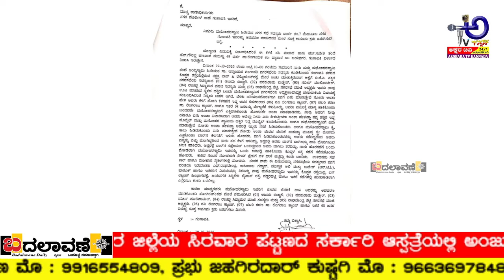ನಗರಸಭೆ ಸದಸ್ಯ ಕಿಡ್ನಾಪ್ | ಅಂಜುಮನ್ ಕಮಿಟಿ ರಕ್ತದಾನ | ಚಿರತೆ ದಾಳಿ ಪರಿಹಾರಕ್ಕೆ ಒತ್ತಾಯ | ಶಾಸಕರ ಬೆಳೆ ಪರಿಶೀಲನೆ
೧) ಸಿನಿಮೀಯ ರೀತಿಯಲ್ಲಿ ನಗರಸಭೆ ಸದಸ್ಯ ಕಿಡ್ನಾಪ್ ಆಗಿದ್ದು, ಕಿಡ್ನಾಪ್ ದೃಶ್ಯ ಸಿಸಿಟಿವಿಯಲ್ಲಿ ಸೆರೆಯಾಗಿದೆ. ಕೊಪ್ಪಳದ ಗಂಗಾವತಿಯಲ್ಲಿ ಘಟನೆ ಜರುಗಿದೆ. ನವೆಂಬರ್ ೦೨ ಕ್ಕೆ ಗಂಗಾವತಿ ನಗರಸಭೆ ಚುನಾವಣೆ ಹಿನ್ನಲೆ ಕಿಡ್ನಾಪ್. ಗಂಗಾವತಿ ನಗರಸಭೆ ಕಾಂಗ್ರೆಸ್ ಸದಸ್ಯ ಮನೋಹರ ಸ್ವಾಮಿ ಹಿರೇಮಠ. ಬಿಜೆಪಿ ಪಕ್ಷದ ನಗರಸಭೆ ಸದಸ್ಯರಿಂದ ಕಾಂಗ್ರೆಸ್ ಸದಸ್ಯನ ಕಿಡ್ನಾಪ್. ಬಿಜೆಪಿಯ ಸದಸ್ಯೆಯನ್ನು ಕಿಡ್ನಾಪ್ ಮಾಡಲಾಗಿದೆ ಎಂದು ಕೆಲವೇ ದಿನದ ಹಿಂದೆ ಕಾಂಗ್ರೆಸ್ ಸದಸ್ಯರ ಮೇಲೆ ಕೇಸ್ ದಾಖಲಾಗಿತ್ತು, ಆದರೆ ಆ ಸದಸ್ಯೆ ತಾನು ಸ್ವಯಂ ಆಗಿ ಬಂದಿರುವ ಕುರಿತು ವಿಡಿಯೋ ಮಾಡಿ ಕಳುಹಿಸಿದ ನಂತರ  ಬಿಜೆಪಿಯ ಹಾಲಿ ಸದಸ್ಯರಾದ ಅಜಯ್ ಬಿಚ್ಚಾಲಿ, ನವೀನ ಪಾಟೀಲ್, ಪರಶುರಾಮ ಮಡ್ಡೆರ್ ಹಾಗೂ ಮಾಜಿ ಸದಸ್ಯ ರಾಚ್ಚಪ್ಪ ಸಿದ್ದಾಪುರ ಹಾಗೂ ಮಾಜಿ ಅಧ್ಯಕ್ಷ ರಾಘವೇಂದ್ರ ಶೆಟ್ಟಿ ಸೇರಿದಂತೆ ಸಹಚರರಾದ ರವಿ ಲಿಂಗರಾಜ ಕ್ಯಾಂಪ್, ಡಬರಿ ಶರಣ, ಒಟ್ಟು ೦೮ ಜನರಿಂದ ಕಾಂಗ್ರೆಸ್ ಸದಸ್ಯನ ಕಿಡ್ನಾಪ. ಗಂಗಾವತಿಯ ನಕ್ಷತ್ರ ಬಾರ್ ಆಂಡ್ ರೆಸ್ಟೋರೆಂಟ್‌ನಲ್ಲಿ ಊಟಕ್ಕೆ ಕುಳಿತಿದ್ದ ಮನೋಹರಸ್ವಾಮಿಯನ್ನು ಎಳೆದುಕೊಂಡು ಹೋದ ಬಿಜೆಪಿ ಸದಸ್ಯರು ಕತ್ತು ಹಿಡಿದು ಎಳೆದುಕೊಂಡು ಹೊಗುತ್ತಿರುವ ದೃಶ್ಯ ಸಿಸಿ ಕ್ಯಾಮರಾದಲ್ಲಿ ಸೆರೆಯಾಗಿದೆ. ಗಂಗಾವತಿ ನಗರಸಭೆ ಅಧ್ಯಕ್ಷ ಪಟ್ಟವನ್ನು ಹಿಡಿಯಲು ಬಿಜೆಪಿಯಿಂದ ಕಿಡ್ನಾಪ್ ತಂತ್ರ. ಕಿಡ್ನಾಪ್ ಮಾಡಿದ ಎಂಟು ಜನರ ವಿರುದ್ಧ ಗಂಗಾವತಿ ಪೊಲೀಸ್ ಠಾಣೆಯಲ್ಲಿ ಪ್ರಕರಣ ದಾಖಲು. ಕಾರವಾರ ಪೊಲೀಸರಿಗೆ ಸಿಕ್ಕ ಕಿಡ್ನಾಪರ್ಸ್ ನಿನ್ನೆ ಅಷ್ಟೇ ಕೊಪ್ಪಳದ ಗಂಗಾವತಿಯಲ್ಲಿ ಕಿಡ್ನಾಪ್ ಮಾಡಲಾಗಿತ್ತು. ಮನೋಹರಸ್ವಾಮಿ ಹಿರೇಮಠ ಕಿಡ್ನಾಪ್ ಆದ ನಗರಸಭೆ ಸದಸ್ಯ. ಬಿಜೆಪಿ ಸದಸ್ಯರಿಂದ ಕಿಡ್ನಾಪ್ ಮಾಡಲಾಗಿದೆ ಎಂದು ಗಂಗಾವತಿ ಪೊಲೀಸ್ ಠಾಣೆಯಲ್ಲಿ ಪ್ರಕರಣ ದಾಖಲಾಗಿತ್ತು. ಇಂದು ಬೆಳಗಿನ ಜಾವ ಕಾರವಾರ ಪೊಲೀಸರ ಕೈಗೆ ತಗಲಾಕ್ಕೊಂಡ ಕಿಡ್ನಾಪರ್ಸ್. ಅನುಮಾನಸ್ಪದವಾಗಿ ಒಡಾಡುತ್ತಿದ್ದ ವ್ಯಾನ್ ಅನ್ನು ಪರಿಶೀಲಿಸಿದಾಗ ಕಿಡ್ನಾಪ್ ಪ್ರಕರಣ ಬಯಲು. ಮೂರು ಜನ ಕಿಡ್ನಾಪರ್ಸ್ ಕಾರವಾರದ ಹಲಿಯಾಳ್ ಪೊಲೀಸ್ ಠಾಣೆಯಲ್ಲಿ ಅಂದರ್. ಇನ್ನುಳಿದ ಆರೋಪಿಗಳಿಗಾಗಿ ಪೊಲೀಸರ ಬಲೆ ಬೀಸಲಾಗಿದೆ.  ೨) ರಾಯಚೂರ ಜಿಲ್ಲೆಯ ಸಿರವಾರ ಪಟ್ಟಣದ ಸರ್ಕಾರಿ ಆಸ್ಪತ್ರೆಯಲ್ಲಿ ಅಂಜುಮನ್ ಕಮಿಟಿ ಹಜರತ್ ಮಹ್ಮದ್ ಪೈಗಂಬರ್‌ರವರ ಜನ್ಮ ದಿನದ ಅಂಗವಾಗಿ ರಕ್ತದಾನ ಶಿಬಿರ ಏರ್ಪಡಿಸಲಾಗಿತ್ತು. ಕೋವೀಡ್-೧೯ ವೈರಸ್‌ನ ಕರಾಳ ದಿನಗಳಲ್ಲಿ ರಾಯಚೂರು ರಕ್ತನಿಧಿ ರಕ್ತ ಭಂಢಾರದಲ್ಲಿ (ರಿಮ್ಸ್) ಜೀರೋ ಯುನಿಟ್ ದಾಸ್ತಾನು ಇದ್ದುದನ್ನು ಅರಿತ ಅಂಜುಮನ್ ಕಮಿಟಿಯ ಅಧ್ಯಕ್ಷ ಮಹ್ಮದ್ ವಲಿಸಾಬ್ ಗುತ್ತೇದಾರ ಅವರ ಯುವ ತಂಡ ಈದ್ ಮಿಲಾದ್ ಹಬ್ಬದ ಪ್ರಯುಕ್ತ ರಕ್ತದಾನ ಶಿಬಿರವನ್ನು ಆಯೋಜಿಸಿತ್ತು. ಶಿಬಿರದಲ್ಲಿ ಸುಮಾರು ೪೦ಕ್ಕೂ ಹೆಚ್ಚು ಯುವಕರು ರಕ್ತದಾನ ಮಾಡುವ ಮೂಲಕ ಇತರರಿಗೆ ಸ್ಪೂರ್ತಿ ತುಂಬಿದರು. ರಕ್ತದಾನ ಮಾಡುವುದರಿಂದ ದೇಹದಲ್ಲಿನ ಕೊಲೆಸ್ಟ್ರಾಲ್ ಅಂಶವು ಕಡಿಮೆ ಆಗುತ್ತದೆ. ಹೊಸ ರಕ್ತದ ಹರಿವು ಹೆಚ್ಚಾಗಿ ರಕ್ತನಾಳಗಳ ಬ್ಲಾಕೇಜ್ ನಿವಾರಣೆಯಾಗುತ್ತದೆ. ತೀವ್ರ ಹೃದಯಾಘಾತದ ತೊಂದರೆಗಳು ಕಾಣಿಸುವುದಿಲ್ಲ. ಹೊಸ ಚೈತನ್ಯ ಮೂಡುತ್ತದೆ ಎಂದು ರಿಮ್ಸ್ ರಕ್ತನಿಧಿಯ ವೈದ್ಯರಾದ ಡಾ.ಗುರುರಾಜ್ ಹೇಳಿದರು. ಕರೋನದ ಈ ಕ್ಲಿಷ್ಟಕರವಾದ ಸಂದರ್ಭದಲ್ಲಿ ಯಾರು ರಕ್ತದಾನ ಮಾಡಲು ಮುಂದೆ ಬರುವುದಿಲ್ಲ. ಕಾರಣ ಕೋವೀಡ್ ಟೆಸ್ಟ್ ಮಾಡಿಸಬೇಕು. ಪಾಜಿಟಿವ್ ಬಂದರೆ ಏನು ಮಾಡುವುದು ಎಂಬ ಭಯದ ವಾತಾವರಣದಲ್ಲಿ ಅಂಜುಮನ್ ಕಮಿಟಿಯ ಯುವಕರು ಮುಂದೆ ಬಂದು ರಕ್ತದಾನ ಶಿಬಿರ ಆಯೋಜಿಸಿರುವುದು, ರಕ್ತದಾನ ಮಾಡುತ್ತಿರುವುದು ಪ್ರಶಂಸನೀಯ ಎಂದರು. ಮನುಷ್ಯ ಮನುಷ್ಯನಿಗೆ ಕಷ್ಟದ ಕಾಲದಲ್ಲಿ ನೆರವಿಗೆ ಬರಬೇಕು, ದುಃಖದ ಸಮಯದಲ್ಲಿ ಜೊತೆಗಿರಬೇಕು, ಇನ್ನೊಬ್ಬರಿಗೆ ಒಳಿತನ್ನು ಬಯಸಬೇಕು ಎಂಬುದು ಹಜರತ್ ಮಹ್ಮದ್ ಪೈಗಂಬರ್ ಅವರ ವಾಣಿಯಾಗಿದ್ದು, ಅವರ ಸಂದೇಶವೇ ನಮಗೆ ರಕ್ತದಾನ ಶಿಬಿರ ಏರ್ಪಡಿಸಲು ಪ್ರೇರಣೆ ಎಂದು ಕಮಿಟಿಯ ಅಧ್ಯಕ್ಷ ಮಹ್ಮದ್ ವಲಿ ಗುತ್ತೇದಾರ ಹೇಳಿದರು. ಈ ಸಂದರ್ಭದಲ್ಲಿ  ವೈದ್ಯರಾದ ಡಾ.ಸುನೀಲ್ ಸರೋದೆ, ಕಮಿಟಿಯ ಉಪಾಧ್ಯಕ್ಷ ಮಹ್ಮದ್ ಹಸೇನಲಿ, ಮಹಿಬೂಬ್ ಸಾಬ್ ಬಡೇಘರ್, ಸತ್ತರ್ ಸಾಬ್ ಗುತ್ತೇದಾರ, ಹಾಜಿ ಚೌದ್ರಿ, ಪಟ್ಟಣ ಪಂಚಾಯತ್ ಸದಸ್ಯ ರಾಜಾ, ಇಬ್ರಾಹಿಮ್ ಎಲ್‌ಐಸಿ, ಮಹ್ಮದ್ ಇಸ್ಮಾಯಿಲ್ ನಶಿಪುಡಿಜವಾನ್ ಸೇರಿದಂತೆ ಇತರರು ಇದ್ದರು.  ೩) ಗಂಗಾವತಿ ತಾಲ್ಲೂಕಿನ ಜಂಗ್ಲಿ ಗ್ರಾಮದ ಚಿರತೆ ದಾಳಿಗೆ ಒಳಗಾದ ಮಹಿಳೆ ಮನೆಗೆ ಭೇಟಿ ಕೊಟ್ಟು ಆರೋಗ್ಯ ವಿಚಾರಿಸಿದರು. ಈ ಸಂದರ್ಭದಲ್ಲಿ ರಾಜು ನಾಯಕ ಮಾತನಾಡಿ, ಕೂಡಲೇ ಅರಣ್ಯ ಸಚಿವರಾದ ಆನಂದ್ ಸಿಂಗ್ ಅವರು ಈ ಮಹಿಳೆಯ ಮನೆಗೆ ಭೇಟಿ ಕೊಟ್ಟು ಆರೋಗ್ಯ ವಿಚಾರಿಸಬೇಕು ಹಾಗೂ ಸರ್ಕಾರದಿಂದ ಕನಿಷ್ಠ ಹತ್ತು ಲಕ್ಷ ಪರಿಹಾರ ಧನವನ್ನು ಕೊಡಬೇಕು ಚಿಕಿತ್ಸೆ ವೆಚ್ಚವನ್ನು ಅರಣ್ಯ ಇಲಾಖೆ ಭರಿಸಬೇಕು ಎಂದು ರಾಜು ನಾಯಕ ಅವರು ಸರಕಾರಕ್ಕೆ ಒತ್ತಾಯ ಮಾಡಿದರು. ಈ ಸಂದರ್ಭದಲ್ಲಿ ಊರಿನ ಮುಖಂಡರಾದ ಹುಲುಗಪ್ಪ ಮಹಿಳೆಯ ಮಕ್ಕಳಾದ ನರಸಿಂಹಲು ನಾಗವೇಣಿ ಹಾಗೂ ಅನಿಲ್ ನಾಯಕ್ ಮುಖಂಡರಾದ ಮುಕ್ತಿಯಾರ್ ಆನೆಗುಂದಿ ಇತರರು ಇದ್ದರು.  ೪) ಕುಷ್ಟಗಿ ಕ್ಷೇತ್ರದ ಶಾಸಕ ಅಮರೇಗೌಡ ಪಾಟೀಲ್ ಭಯ್ಯಾಪೂರ ಅವರು ದೊಣ್ಣೆಗುಡ್ಡ ಗ್ರಾಮಕ್ಕೆ ಭೇಟಿ ನೀಡಿ ಅತಿಯಾದ ಮಳೆ ಬಂದ ಕಾರಣ ಬೆಳೆ ನಷ್ಟವಾಗಿದ್ದು, ಶಾಸಕರು ಪರಿಶೀಲಿಸಿದರು.